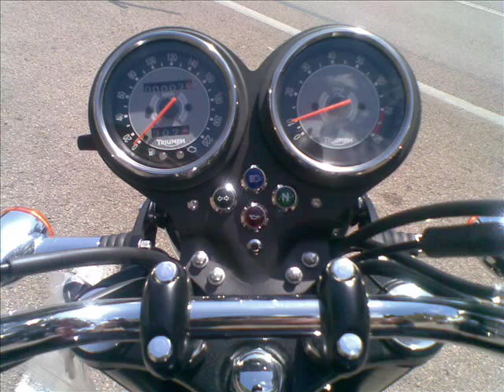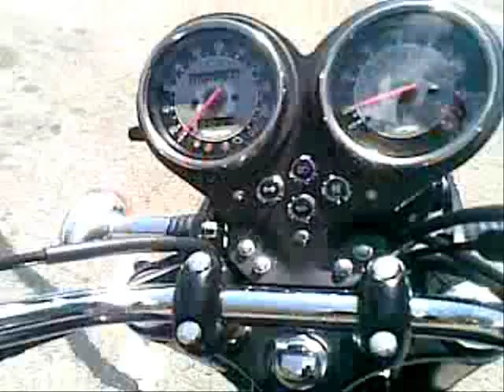2009 Triumph Bonneville SE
A short video I made of the 2009 Triumph Bonneville SE, this is the first time I have ridden a Triumph and was impressed, it was a nice bike to ride.